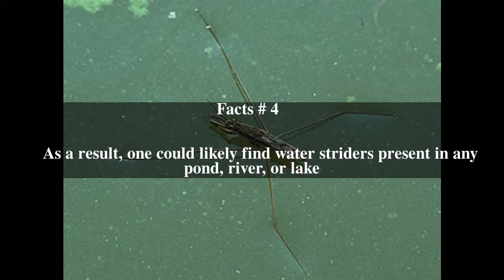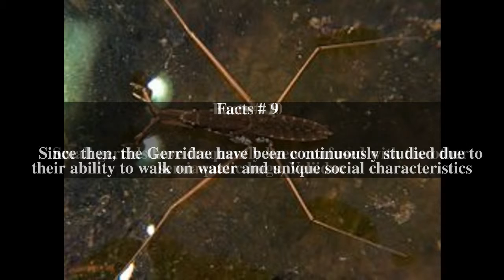Gerridae Top # 12 Facts